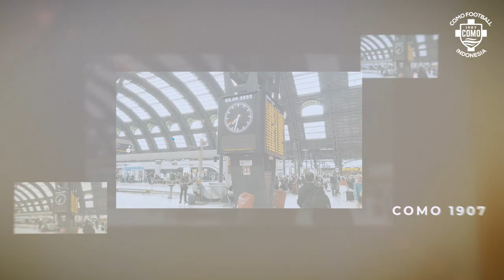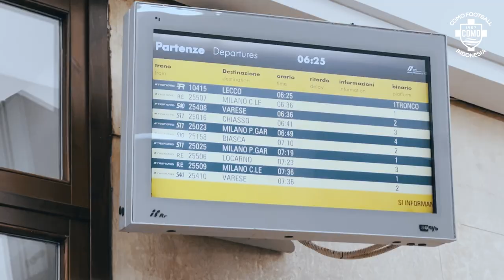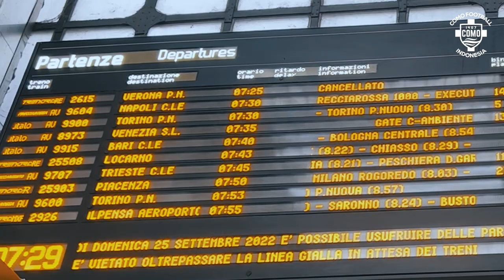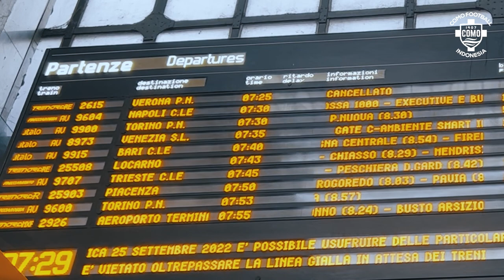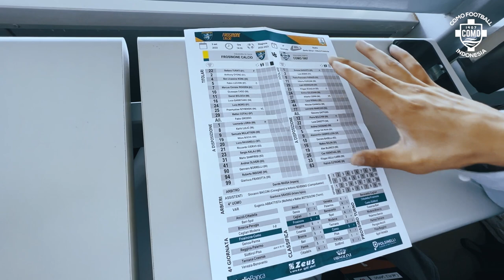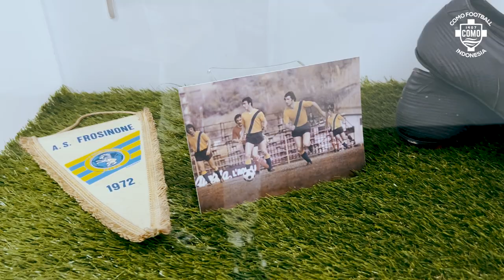"Gue butuh tolak angin" | Jalan Jauh Ke Frosinone Demi Nonton Como Lawan Tim Fabio Grosso | Part 1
Yuk ikutin perjalanan jauh kami dari Como ke Frosinone! Seperti apa sih stadion Frosione? Dan apakah Como mampu mengalahkan Timnya Fabio Grosso, manajer Frosinone yang pernah mengangkat Piala Dunia sebagai pemain dengan Timnas Italia di tahun 2006?! Langsung aja nonton videonya biar gak penasaran! Sekalian belajar gimana caranya naik kereta di Italia!